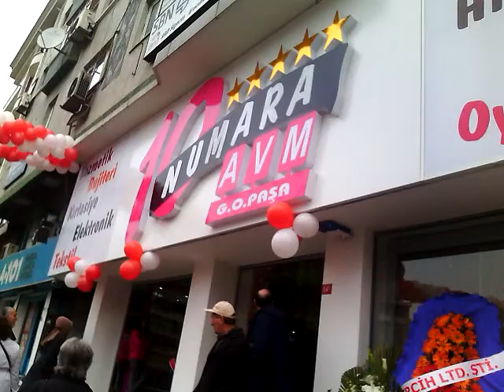Emirhan 0rganizasyon 05319616407